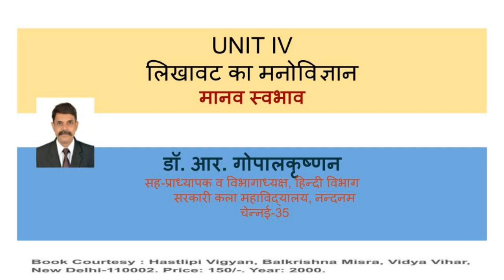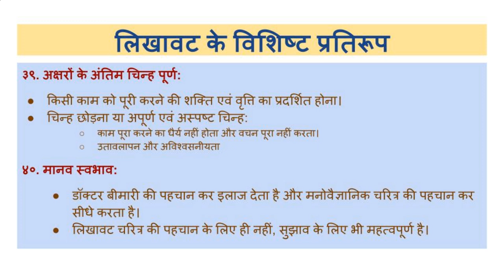मानव स्वभाव और उसकी लिखावट Human Nature and His Handwriting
This is the Fourth Unit 'Likhavat ka Manovigyan' from the Generic Elective Course paper 'Hastlipi Vigyan' of B.A. Hindi offered by the TANSCHE.
This video covers the topic 'distinctive handwriting patterns ' मानव स्वभाव और उसकी लिखावट Human Nature and His Handwriting'.
Please post your queries in the comment box.
Book courtesy: "Hastlipi Vigyan' by Balkrishna Misra, Vidya Vihar, New Delhi.